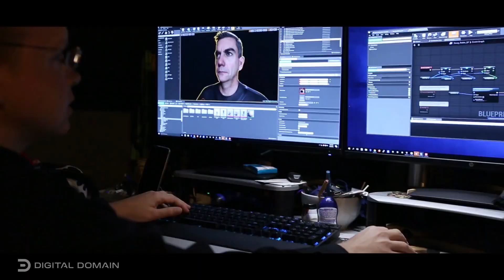버추얼 프로덕션을 위한 궁극의 디지털 휴먼 제작 | 프로젝트 집중탐구 | 언리얼 엔진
미래의 리얼타임 디지털 휴먼은 실제와 구분할 수 없을 정도의 사실감을 달성할 수 있을까요? 인공지능, 딥 러닝 그리고 언리얼 엔진을 이용한 Digital Domain은 버추얼 프로덕션을 위한 리얼타임 디지털 페이셜 퍼포먼스를 구현하기 위해 노력하고 있습니다.

버추얼 프로덕션이 어떻게 전통적인 프로덕션을 혁신하고 있는지 더 알아보길 원한다면, 버추얼 프로덕션 허브에 방문하여 더 많은 기사, 팟캐스트 그리고 영상을 확인해 보세요